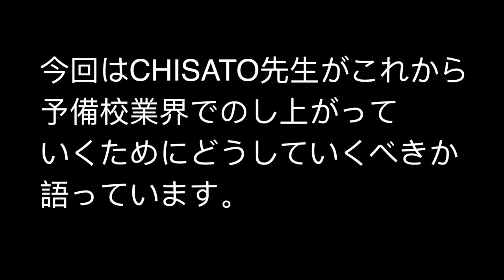大手予備校の英語講師になるには？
どうしても大手の予備校に入りたい英語講師CHISATO先生と、どうやったら入れるのか考えてみました。

クラウドファンディング